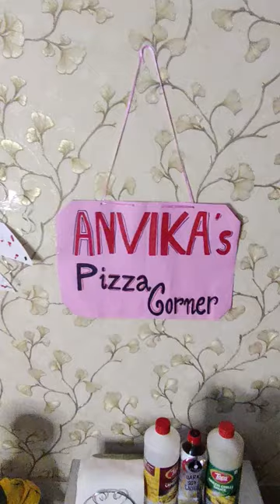Anvika's Pizza Corner